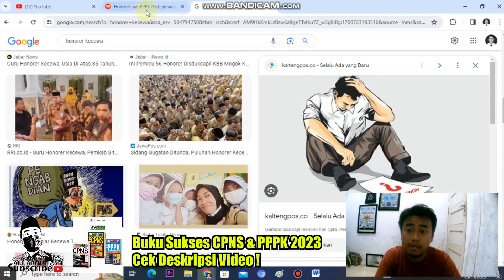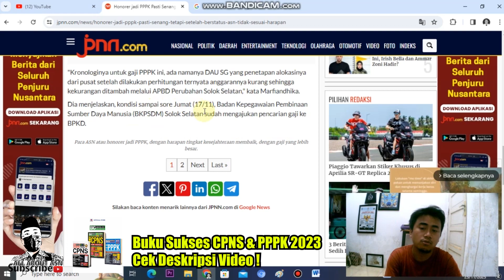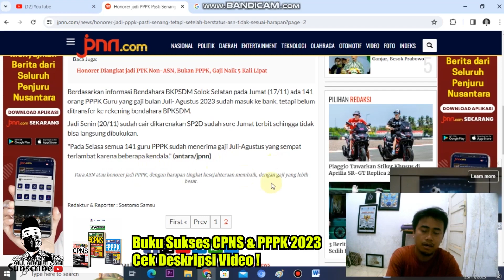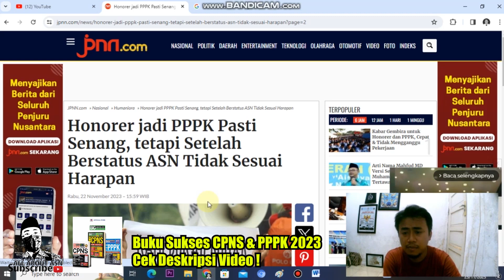🔴 SETELAH JADI ASN TERNYATA TIDAK SESUAI HARAPAN 🤦‍♂️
Berisi video pembahasan mengenai informasi atau berita honorer yang senang bisa diangkat menjadi PPPK, tetapi ternyata setelah jadi ASN ada yang tidak sesuai dengan harapan.

Pelaksanaan Seleksi CPNS & PPPK 2023 di depan mata, yuk persiapkan diri mulai dari sekarang ❗

Selain itu, inilah rekomendasi buku yg cocok bagi perawat yang akan mengikuti seleksi PPPK 2023 👇

Semoga temen" diberi kelancaran dan kemudahan dalam menghadapi seleksi PPPK tahun 2023, Aamiin Aamiin Aamiin...🤲🤲🤲😊

Untuk Nakes lain bisa cek link di bawah ini ❗